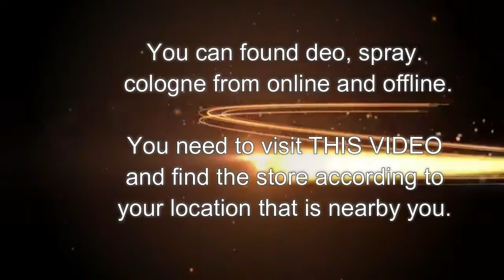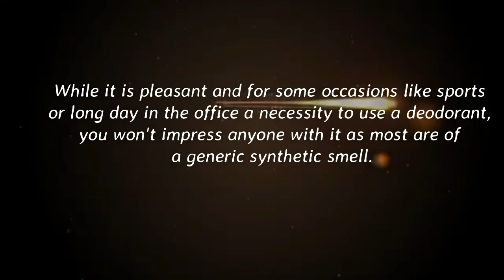TOP 10 BEST DEODORANTS for men in India 2017 ( under rs 500)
TOP 10 BEST DEODORANTS for men under rs 500
• Axe Pulse Deodorant, 150ml
• Park Avenue Cool Blue Deo 100Gm +1 Park Avenue Deo Trenaquil 100 Gm + 1 Storm Deo 100 Gm
Playboy London 24h Deodorant Body Spray,150ml

• Playboy Vegas 24h Deodorant Body Spray,150ml

Nike Deodorants

•Adidas Deodorant for Men, 150 ml, Buy 4 Get 1 Free (Pack of 5)

•Adidas Dynamic Pulse with Pure Game Deodrant, 96g (Pack of 2)

• Garnier Men Mineral 48 Hours Invisible Roll-On Deodorant, 50 ml, Pack of 6
Nivea Deodorants and Fragrances
Nivea Fresh Active Deodorant, 150ml (Buy 2 Get 1 Free)
Nivea Deo Fresh Active Roll On, 50ml

• Nivea Fresh Active Original 48 Hours Deodorant, 150ml

• Wild Stone Deodorant, Red, 150ml
Wild Stone Deodorant, Chrome, 120ml

Old Spice Deodorants

• Dove Men + Care